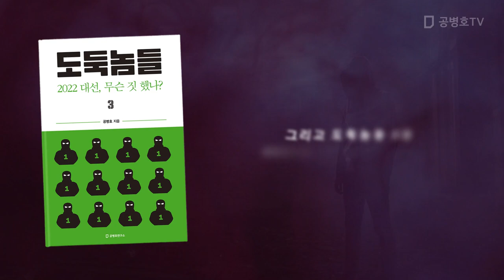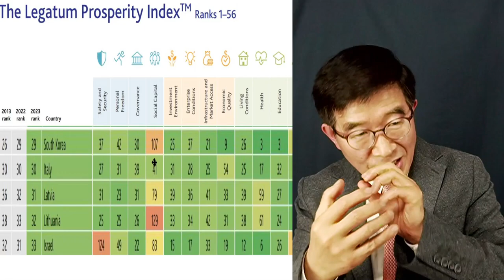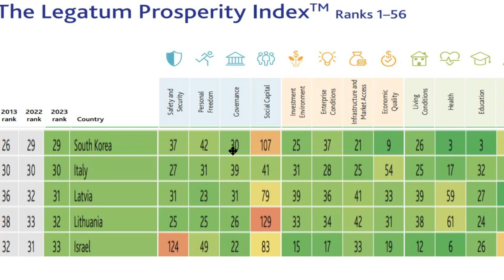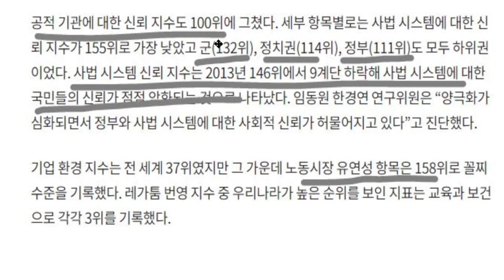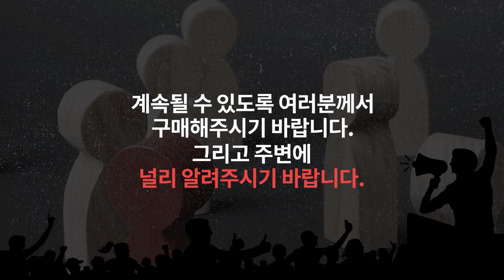엉망진창, 어떻게 알았을까? / 공적영역의 무기력과 부패를 어떻게 알았을까? / 정말 대단한 사람들 [공병호TV]